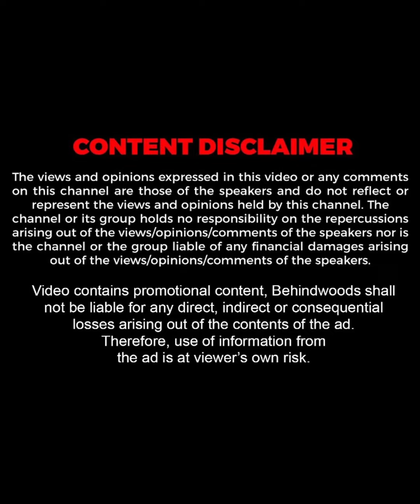"എന്നെ കൂടി സുന്ദരി ആക്കുമോ..?"❤️| 52 കാരിക്ക് നവവധുവേഷമിടാൻ മോഹം !!😍| Throwback